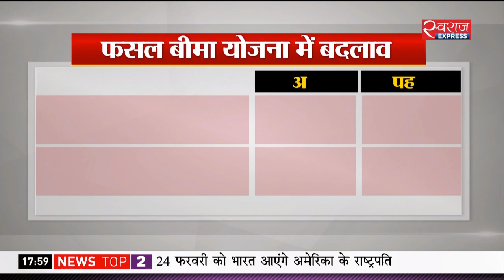विशेष चर्चा - फसल बीमा में बदलाव से किसानों को कितनी राहत?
केंद्र सरकार ने बैंक से फसली कर्ज के साथ प्रधानमंत्री फसल बीमा योजना के तहत फसल बीमा कराना स्वैच्छिक बना दिया है. इसके साथ सरकार ने इसमें कई बड़े बदलाव भी किए हैं. इन बदलावों को कांग्रेस ने फसल बीमा योजना पर ताला लगाने जैसी कोशिश बताया है. क्या वाकई फसल बीमा योजना में किए गए ये बदलाव किसानों को नुकसान पहुंचाने वाले हैं, क्या अब फसल बीमा कराना किसानों की क्षमता से बाहर हो जाएगा, नए बदलावों से किसानों को फसल बीमा क्लेम पाने में आसानी होगी या अभी की समस्याएं आगे भी जारी रहेंगी? किसानों को परेशान करने वाले ऐसे तमाम सवालों के साथ देखिए आज की हमारी ये विशेष चर्चा - फसल बीमा में बदलाव से किसानों को कितनी राहत?